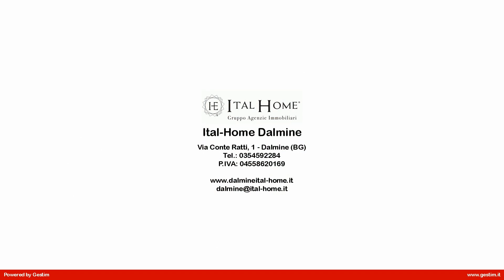Appartamento in Vendita a Terno d'Isola (BG)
Fantastico Appartamento Appena Ristrutturato, Ben Tenuto E Luminoso!

IN VENDITA A TERNO D'ISOLA
In zona residenziale e tranquilla, proponiamo in vendita bellissimo trilocale di generose metrature ben tenuto e appena ristrutturato!
Una doverosa premessa: le immagini che accompagnano questo annuncio, sono fatte a computer e, per espressa volontà del venditore, sostituiscono le foto reali per motivi di privacy, ma rappresentano le uguali condizioni di usufruibilità.
Posto al piano rialzato, appartamento composto da ingresso su ampio soggiorno molto luminoso con cucina a vista e affaccio su balcone che circonda tutta l'abitazione, disimpegno notte, due camere da letto di cui una matrimoniale dotata di cabina armadio, ripostiglio e bagno con sanitari sospesi, doccia e vasca. Al piano inferiore graziosa asciutta e comoda cantina!
Possibilità di acquistare il garage a 15.000

PER MAGGIORI INFORMAZIONI CONTATTACI ALLA LINEA DIRETTA AL TEL O FISSA DIRETTAMENTE IL TUO APPUNTAMENTO MANDANDO UN MESSAGGIO IN WHATSAPP AL TEL